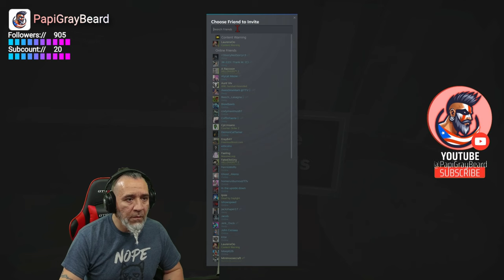Playing Content Warning Live On Twitch With My Viewers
Played Content Warning for the first time and let me say, I havent laughed so hard in so long.  Enjoy...

Variety Streamer Entertainer on Twitch of Horror Games, Indie Games, Old School Retro Games, Content Creator on YouTube, Straight Edge Living, Racing and Hiking Nut, Daredevil at times, & ALWAYS up for the Challenge.  Your Vibe will attract your Tribe.  Lots of laughter so join me on Twitch & let’s play. Exact times may vary.

Papigraybeard.myspreadshop.com

Check out PapiGrayBeard Retro on YouTube:
Youtube.com/@papigraybeardretro

beacons.ai/PapiGrayBeard

Social Media Links:
Twitch.tv/PapiGrayBeard
YouTube.com/PapiGrayBeard
Tiktok.com/@PapiGrayBeard
Reddit.com/u/PapiGrayBeard
Facebook.com/PapiGrayBeard
Twitter.com/PapiGrayBeard
Instagram.com/PapiGrayBeard
Pinterest.com/PapiGrayBeard

Help support PapiGrayBeard by following and liking on all social media platforms. Any Tips and Donations are welcomed but never required to have an awesome time here.  Gracias and Thank you.